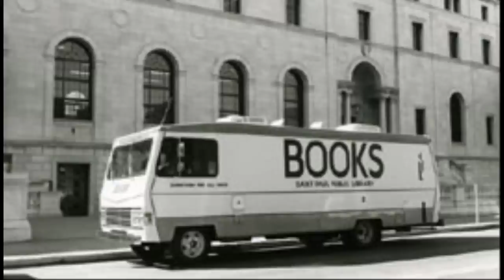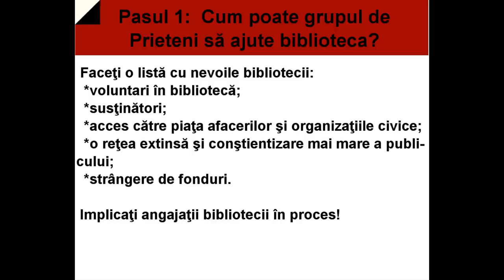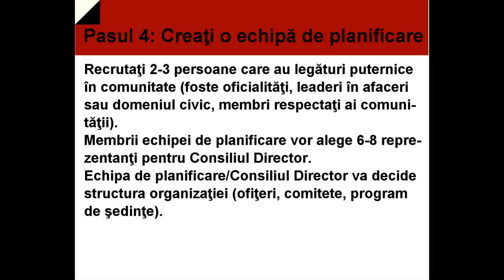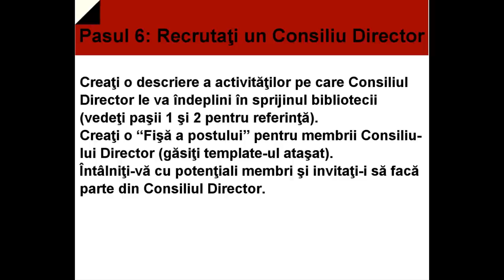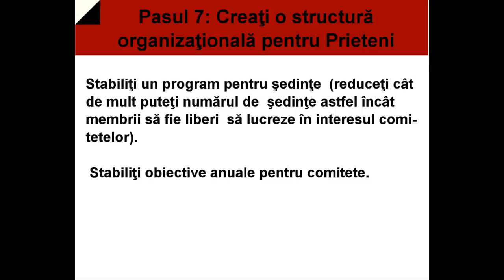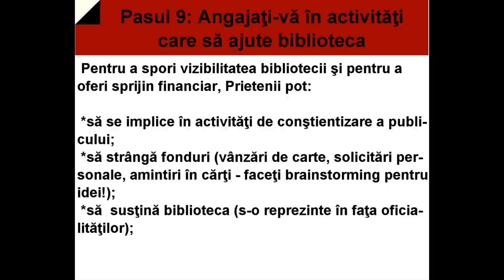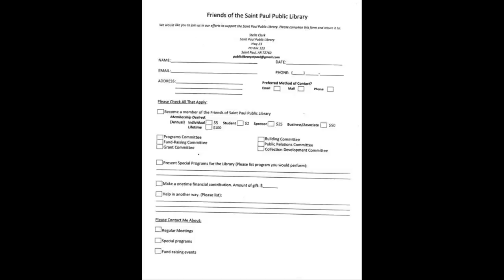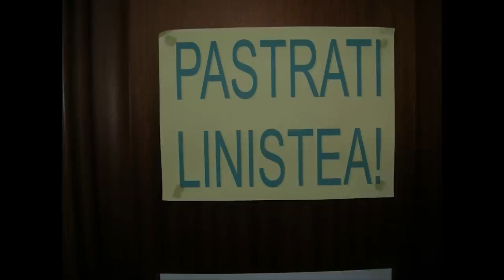10 pasi catre Prietenii Bibliotecii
Peter Pearson si Sue hall, consultanti in cadrul Library Strategies, ne vorbesc despre cei zece pasi care trebuie urmati pentru a infiinta organizatia Prietenii Bibliotecii.
Grupurile de Prieteni extind capacitatea bibliotecii in multe feluri. Ele asigura sustinerea bibliotecii, reprezinta vocea bibliotecii in comunitate, pot vorbi cu mass-media, cu oamenii de afaceri sau organizatiile civice, pot ridica gradul de vizibilitate si pot impartasi valoarea bibliotecii in comunitate.